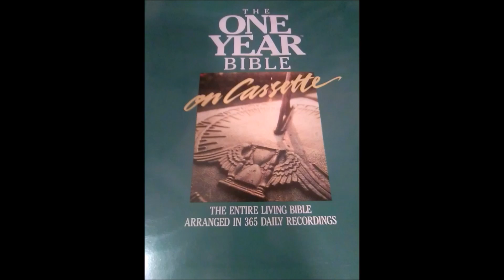The One Year Living Bible July 26 2 Chronicles 17:1 - 18:34, Romans 9:25 - 10:12 and Proverbs 20:2 -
2 Chronicles 17:1 - 18:34, Romans 9:25 - 10:12 and Proverbs 20:2 - 3